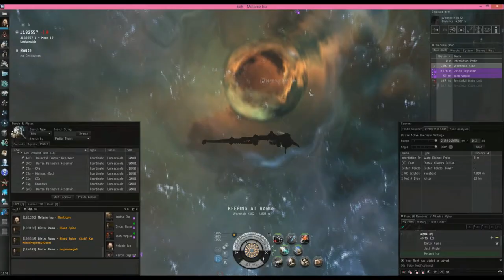The Nommo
Join uuhs... Derp.